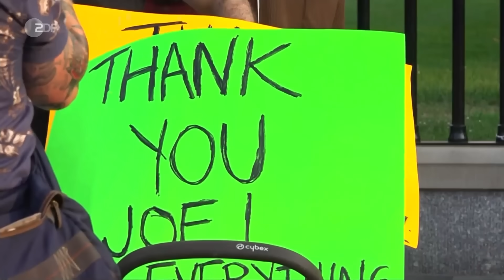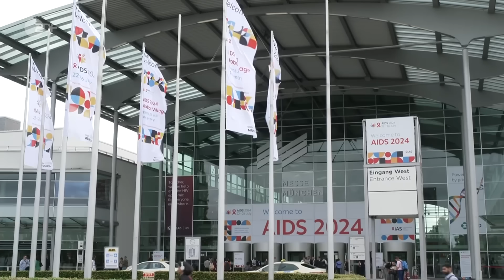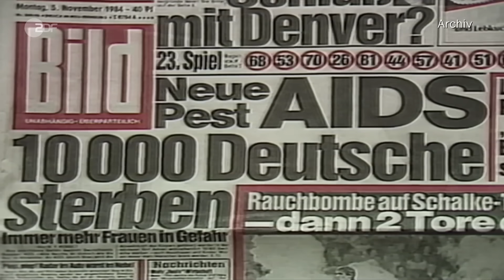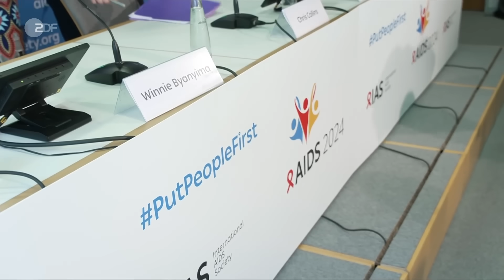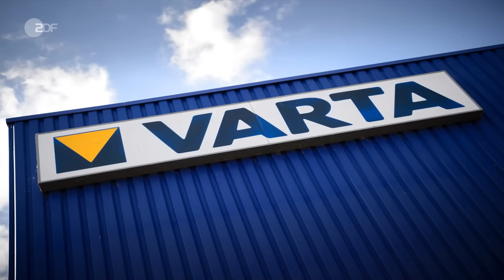heute journal vom 22.07.2024 Harris will Bidens Ersatzkandidatin sein, US-Wahl 2024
Nachdem Joe Biden nicht erneut als US-Präsident kandidieren wird, ist Vizepräsidentin Kamala Harris die Favoritin für die Kandidatur. Boris Pistorius verharrt auf einen finanzpolitischen Kurswechsel. Mehr dazu und weitere Nachrichten des Tages im heute journal.

00:00 Vorspann

00:31 Biden tritt von Kandidatur zurück: Was jetzt?
Nachdem Joe Biden nicht erneut als US-Präsident kandidieren wird, ist Vizepräsidentin Kamala Harris die Favoritin für die Kandidatur. Jetzt gilt es, die Partei hinter ihr zu einen.

03:49 Wie reagiert Trump auf Bidens Rückzug?
Für die Republikaner wird sich im US-Wahlkampf nun einiges ändern. Man muss sich wahrscheinlich mit Kamala Harris beschäftigen. Donald Trump ist empört und spricht von "Betrug".

06:29 "Es kommt an auf Geld und klare Botschaften!"
Jeff Rathke von der Johns Hopkins University analysiert die Situation nach Joe Bidens Rückzug als Präsidentschaftskandidat und die Chancen für Vize-Präsidentin Kamala Harris.

12:00 Grundsatzdebatte: Zeitenwende vs. Wehretat
Während Kanzler Scholz die Stärkung der Bundeswehr betont, beharrt Verteidigungsmininster Pistorius auf einen finanzpolitischen Kurswechsel - wegen unzureichendem Wehretat.

17:49 Welt-Aids-Konferenz in München
Bei der Welt-Aids-Konferenz wird mehr Engagement im Kampf gegen Aids und HIV gefordert. Trotz Fortschritte sei das Ziel noch nicht erreicht. Das räumte auch Kanzler Scholz ein.

23:58 Rheingau-Festival: Ein Sommer voller Musik
Die Bühnen des Rheingaus gehören zu den schönsten Europas. Und so kehren auch 2024 wieder Stars der Klassikszene in den Rheingau zurück, darunter Jonas Kaufmann oder Lang Lang.

Hier auf ZDFheute Nachrichten erfahrt ihr, was auf der Welt passiert und was uns alle etwas angeht: Wir sorgen für Durchblick in der Nachrichtenwelt, erklären die Hintergründe und gehen auf gesellschaftliche Debatten ein. Diskutiert in Livestreams mit uns und bildet euch eure eigene Meinung mit den Fakten, die wir euch präsentieren. Immer auf dem aktuellen Stand seid ihr